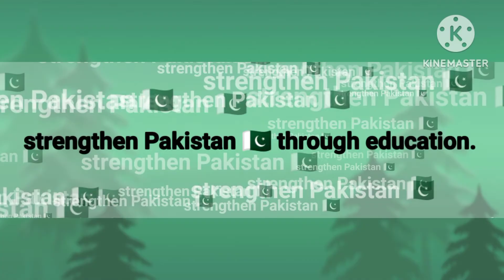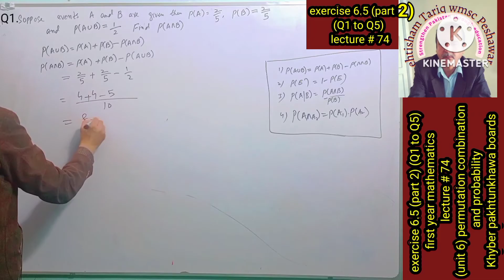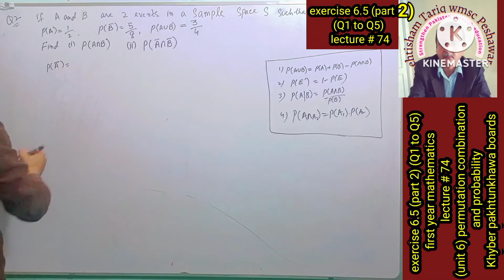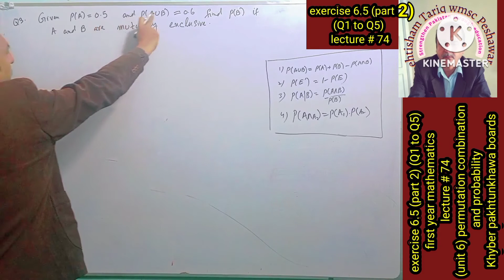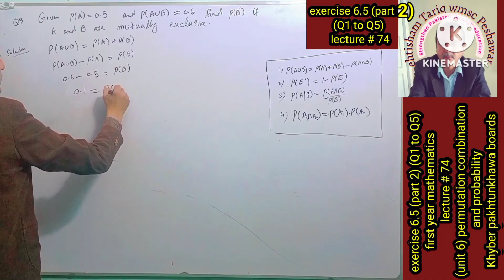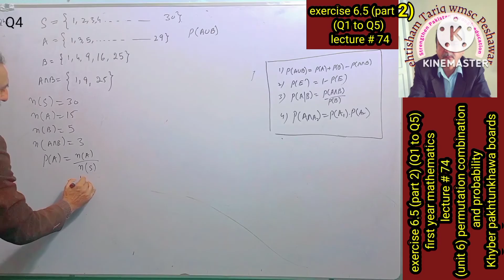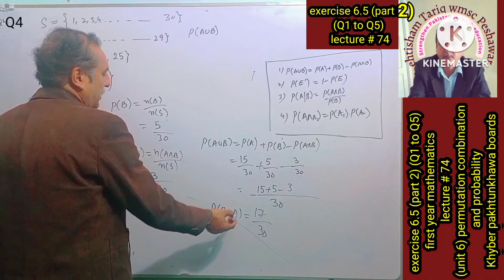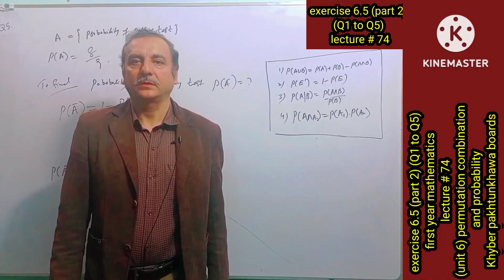LECTURE #74 EXERCISE 6.5 (PART 2)(Q1 TO Q5) FIRST YEAR MATH KPK BOARDS.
LINK OF PLAYLIST OF FIRST YEAR MATH
#74 EXERCISE 6.5 (PART 2 ) Q1 to Q5